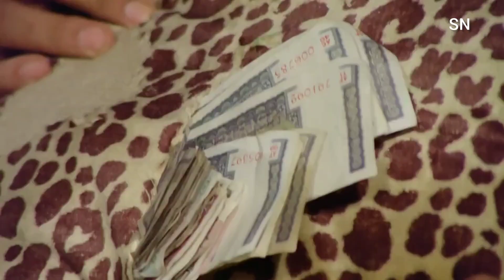Tera Sheeshe Ka Samaan || Mohammed Rafi, Lata Mangeshkar || Chacha Bhatija || HD Video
Song : Tera Sheeshe Ka Samaan
Movie : Chacha Bhatija
Singer : Mohammed Rafi, Lata Mangeshkar